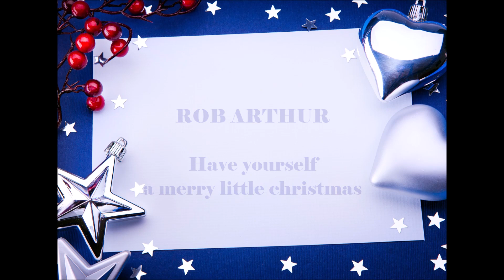ROB ARTHUR Have yourself a merry little christmas